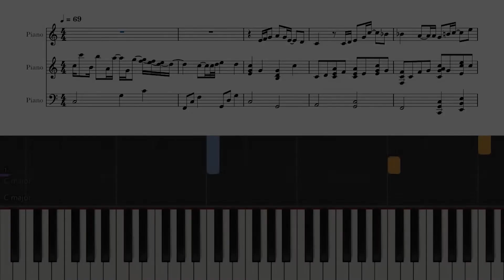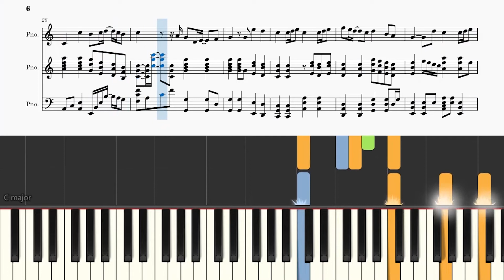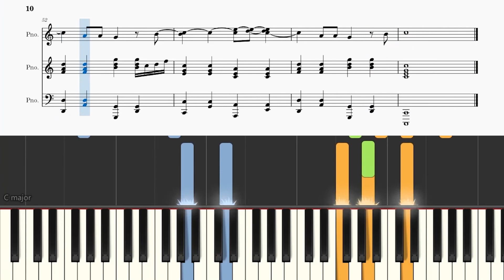【鋼琴譜】友共情 (伴奏版) - 古巨基 Leo Ku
友共情
主唱: 古巨基
作詞： 周禮茂
作曲： 陳光榮